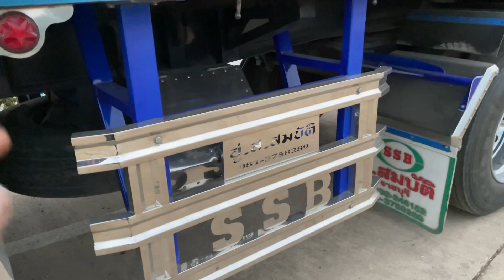รถสวยทีม งานโชคบรรจง ฝนตกจอดครับกลัวรถเลอะครับ